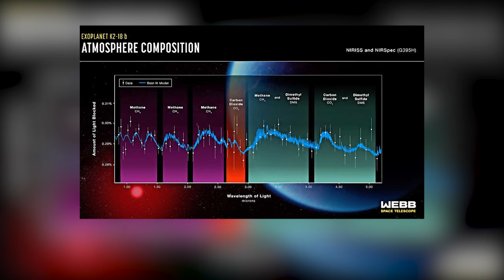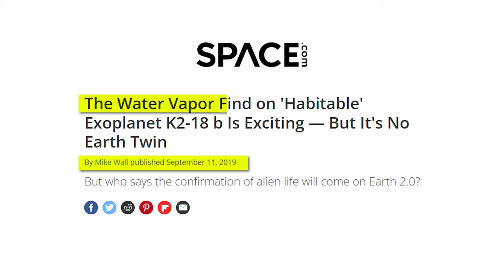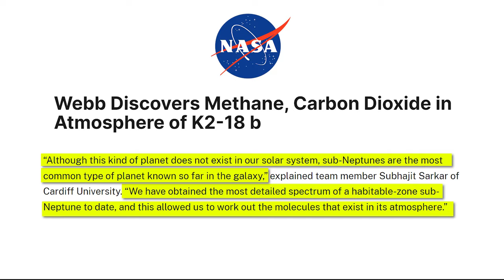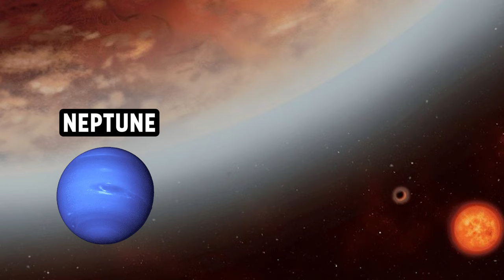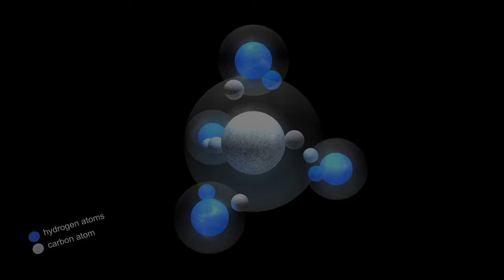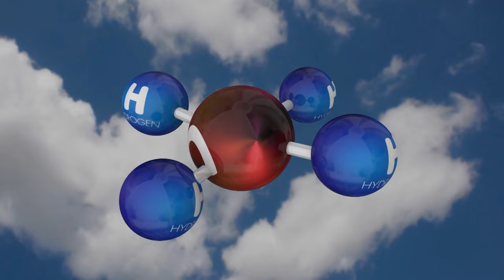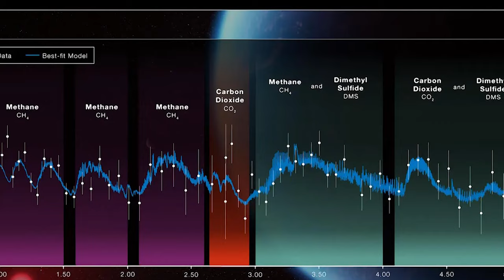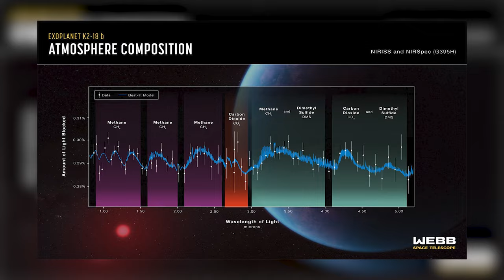Breaking: NASA Announces Evidence of Extraterrestrial Life on Exoplanet K2-18b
Could we be on the brink of first contact? 👽

NASA's James Webb Space Telescope has detected shocking evidence that planet K2-18b harbors alien life. What secrets hide under its alien oceans? 🤔

This distant water world orbits a red dwarf star 124 light years away. Recent observations show its atmosphere contains gases like methane and carbon dioxide. But the biggest surprise is dimethyl sulfide - a chemical lifeforms like bacteria produce on Earth!

Does this mean K2-18b has extraterrestrial marine ecosystems even more rich than our own? Or is there another explanation for this exoplanet's perplexing biosignatures? 🌊

Join us as we dive deep into the baffling new data from NASA's cutting-edge telescope. Could these be the first signs of alien biospheres beyond our solar system? Or is this exoplanet still dead as a doornail despite the tantalizing clues? ⚛️

The truth about life on K2-18b is about to be uncovered... 👍